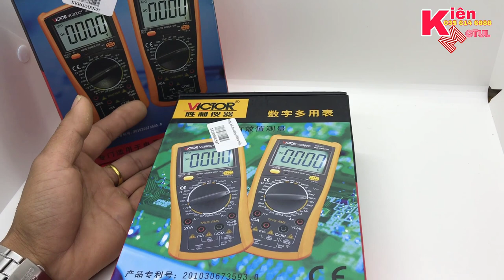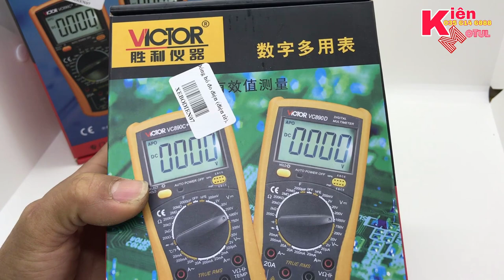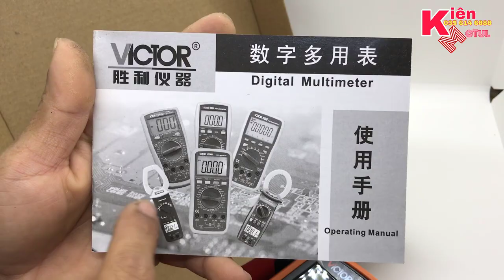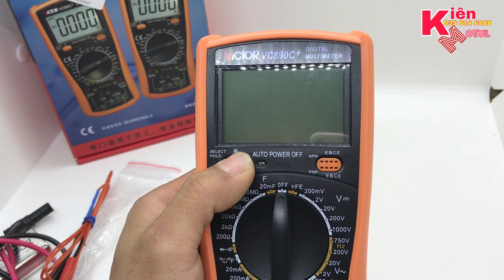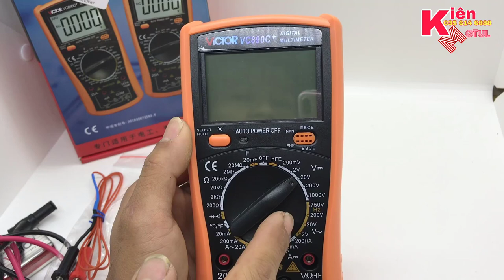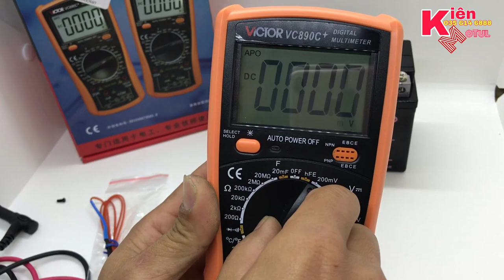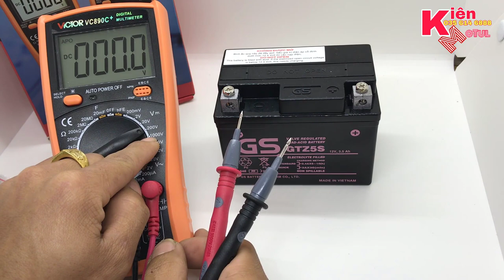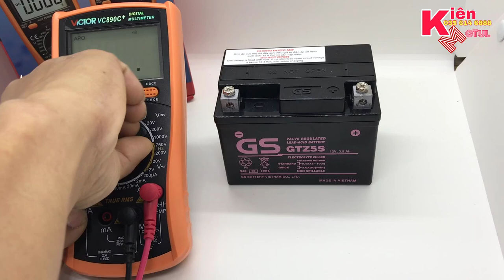Victor 890c+ chính hãng LH 035 614 6888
Review khui hôp sản phẩm victor 890+ chính hãng